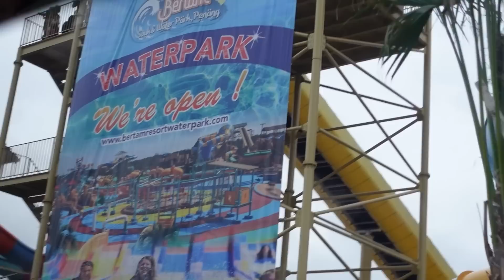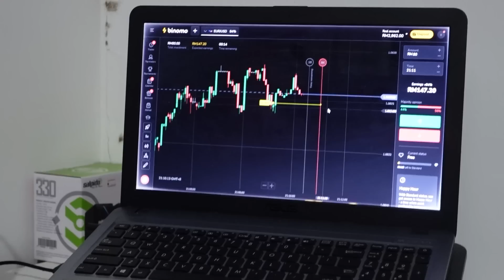BAMII AND TEAM TERJAH WATERPARK BARU BUKA !!! SUMPAH BEST GILAA !!!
Experience the excitement of trading on Binomo and earn up to 400 MYR per day